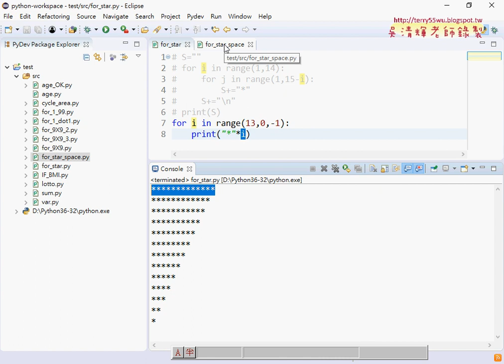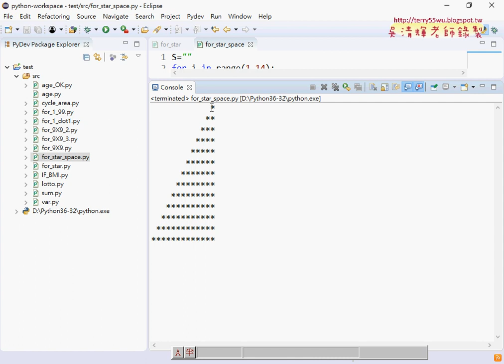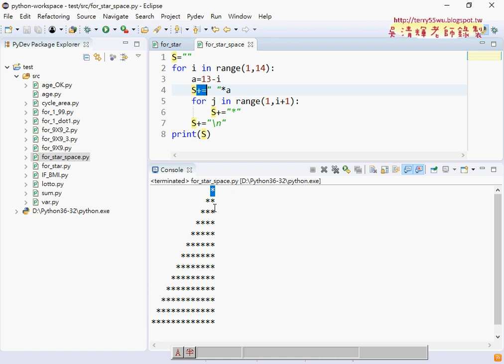06 For迴圈輸出正向加空白